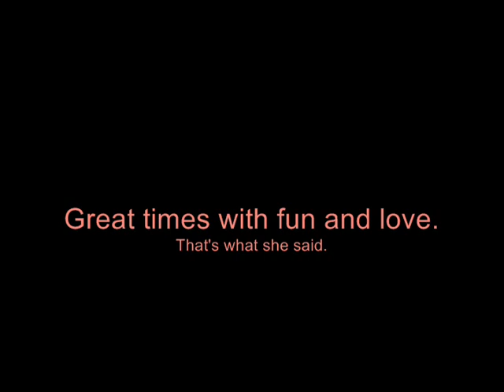My Friends, I love you guys - In the Aeroplane Over The Sea, by Neutral Milk Hotel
To all of my friends.
Clips and bloopers from iNFECTANT, and our Dark Knight Remake Scene.
& clips from "ShelbiSheebi"'s youtube.

Best friends include:
Aaron Albright [Glabarth],
Kyle Basset     [GambetMagic201],
Shelbi Sarver  [ShelbiSheebi],
Oliver Barth,
Michael Killebrew [Mastermind7777777],
Karson Justice,
Katherine Grahm,
Danielle Killion,
Sam Easley,
& more...

This is dedicated to all of my friends.
I love all them.

Song: In the Aeroplane Over The Sea - Neutral Milk Hotel